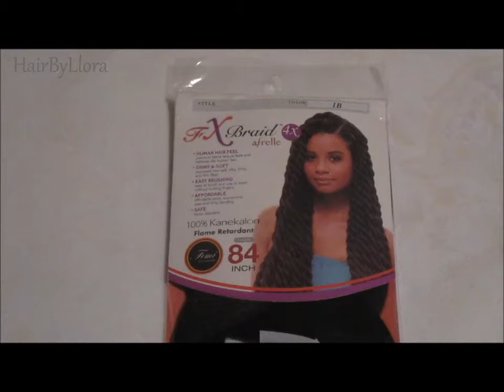Faux Dreadlocks Tutorial *FEMI COLLECTION*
This is a set of Crochet Braid Faux Dreadlocks.